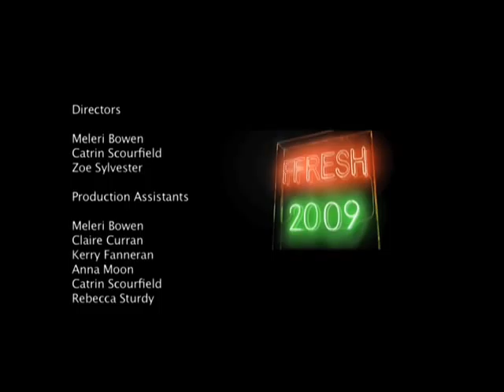Ffresh 2009: Interview with Steve Robinson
An Interview with Steve Robinson; producer of Amazon with Bruce Parry and Tribe at Ffresh 2009. Filmed, produced and edited by students of Aberystwyth's Film and Television Department.